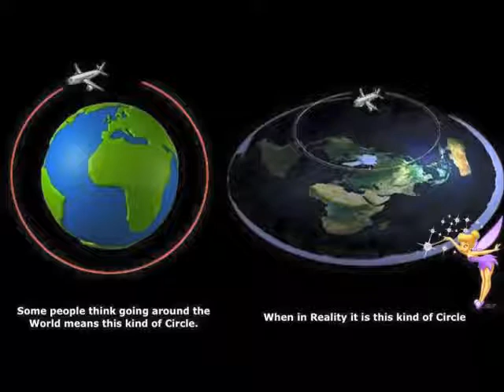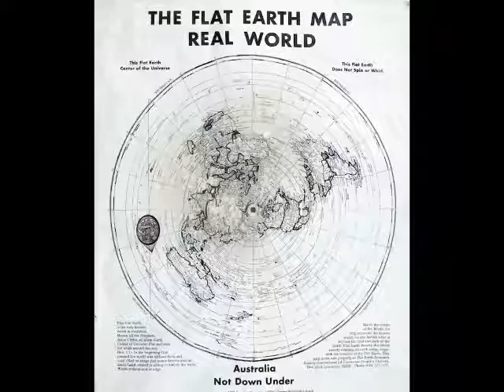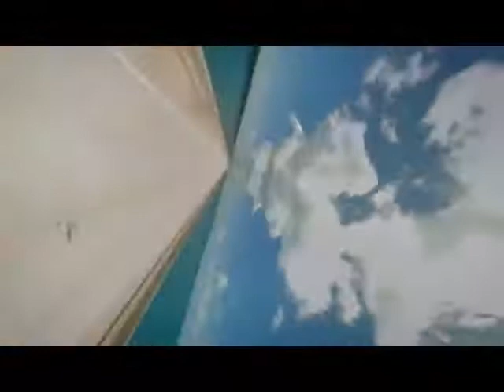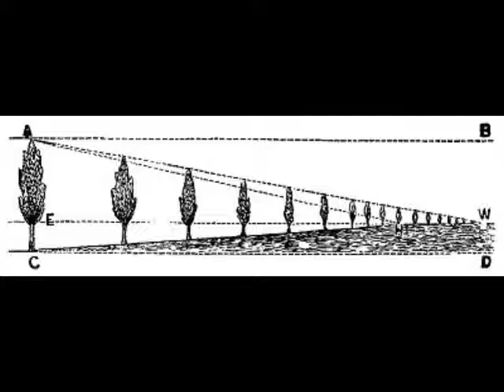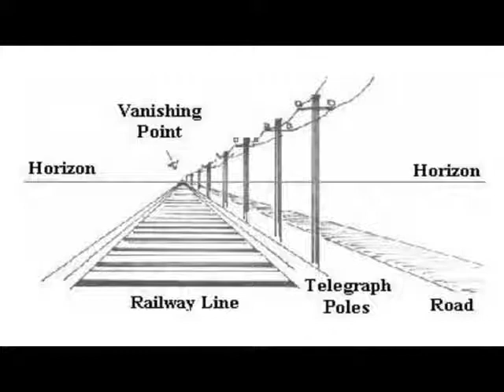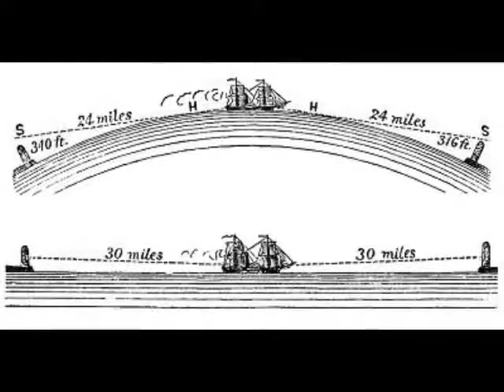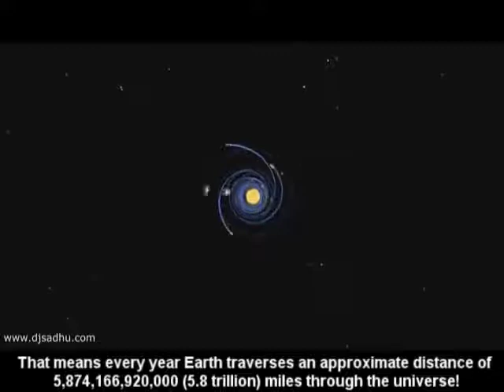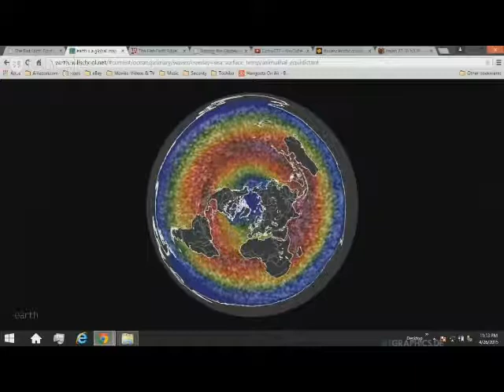Debunking the "Spinning Ball" Earth theory - Eric Dubay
A big thank you to Eric Dubay and all of his hard work and research.

Please check out his 200 Proofs the earth isn't a spinning ball if you have any sincere Flat Earth Questions.